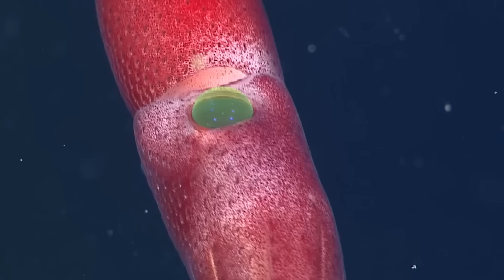40 Minutes of Interesting Animal Moments Filmed In The Ocean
Get ready to be amazed by stunning footage of marine life in their natural habitat. From playful dolphins to graceful sea turtles, and elusive creatures like the majestic killer whales, this video showcases some of the most unforgettable moments from the depths of the ocean.